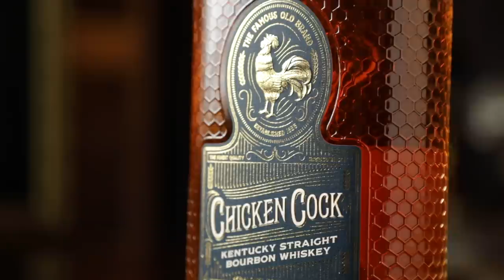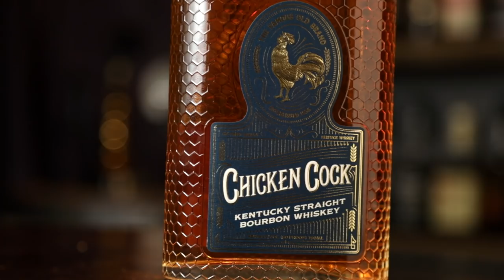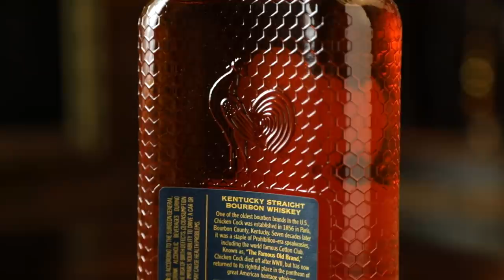Chicken Cock Bourbon & Rye KY Straight Whiskeys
Chicken Cock Kentucky Straight Bourbon Whiskey is a 90 proof, non-age stated Bourbon while the Rye is age stated at two years old and is also 90 proof.  While there bottles were provided to us, this is not a paid sponsorship nor did we agree to review these whiskeys in exchange for the bottles.  The distillery was not involved in our review or receive an advanced viewing of this video.  Our opinions on these products are our own.